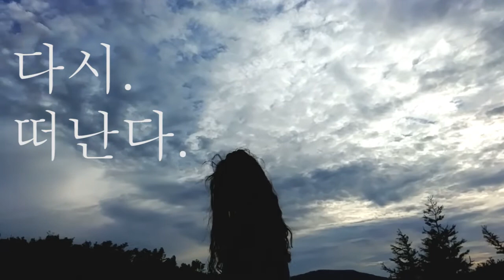Gilstory Magazine 2017.09 [태백 바람의 언덕]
_지은석은 '감정계몽' 대표다. 서울예술대학에서 광고를 전공하고, 다변화되는 미디어채널에 적합한 영상을 제작하고자 자신의 회사를 차린 젊은 청년 창업가다. 마케팅 커뮤니케이션 협동조합 ‘살림’의 이사직을 겸임하고 있다. 눈보다는 마음을 사로잡는, 그래서 사람에게 유익한 영상을 만드는 것을 신념으로 살고 있다. 현재 길스토리의 프로보노로 활동하고 있으며, 필리핀 태풍 피해지역 봉사활동에 직접 참여해 영상을 제작하고, ‘길이야기 캠페인’의 영상감독으로 활동하고 있다.